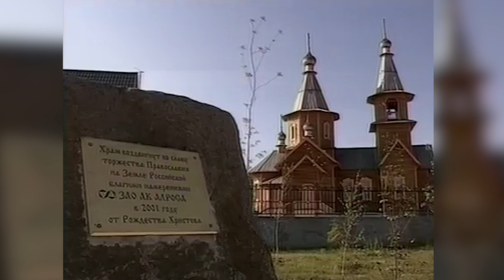2001 год. Ленск благодарен всей России.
2001 год. Ленск благодарен всей России.